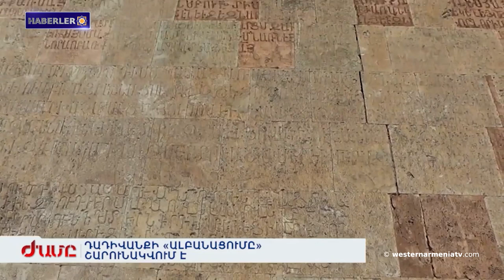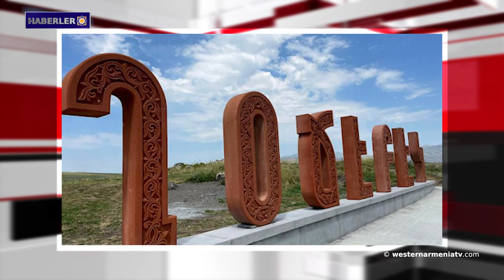Avrupa Dersim Ermeni Platformu'nun Açıklaması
1- Batı Ermenistan'ın evlatları: Haygaz Mkrdiçyan
2- Batı Ermenistan Ermenileri sorunu üzerine
3- Avrupa Dersim Ermeni Platformu'nun Açıklaması
4- Artsakh gençliği uluslararası topluma açık mektupla seslendi
5- Bakü, Dadivank kompleksine el koyma politikasını sürdürüyor
6- Ninotsminta’da Hocabek günü kutlandı